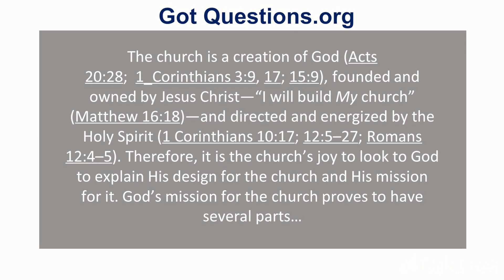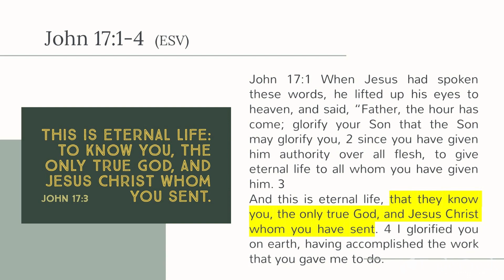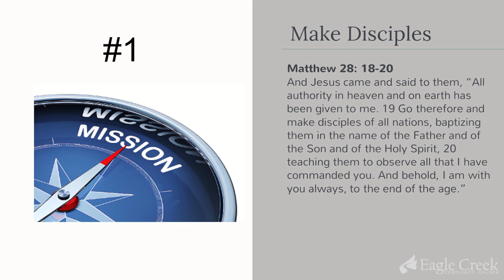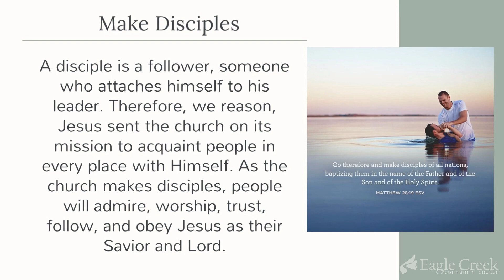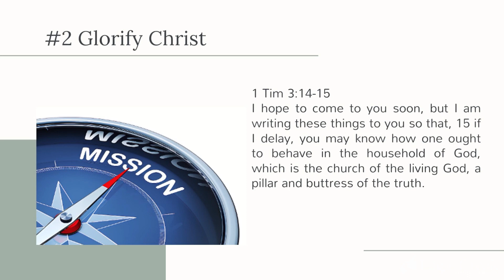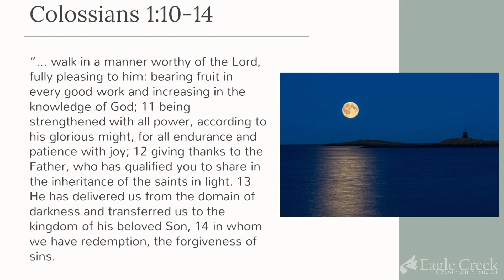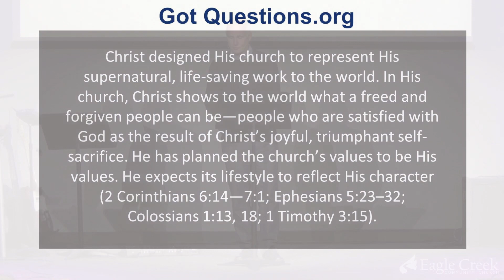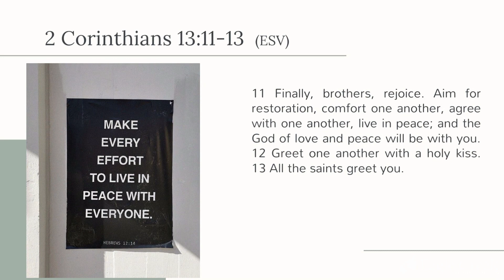Eagle Creek Community Church Teaching - 15-Oct-2023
The Church, Part 7 - On Mission - Speaker: Bill Pfeifer - October 15, 2023